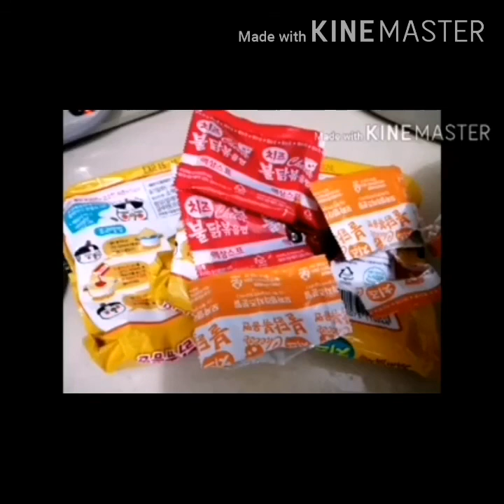Simple Tofu, potato egg dishes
Hello, welcome po sa aking channel Lane Abra
Mga simpleng ulam